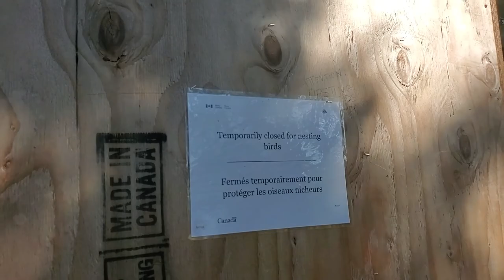We Discovered the SECRET to Catching a TON OF CRAB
Robin Yong

00:00 Introduction
00:41 Taking the dogs for a walk at Sidney Spit
01:38 Sidney Spit
03:26 Bricks at Sidney Spit
06:48 Crabbing at Sidney Spit
09:47 My perfect crab bait works
11:16 Cleaning Dungeness crab
12:22 Commercial Crab Boats
13:12 Izzie driving Tangaroa back to Brentwood Bay